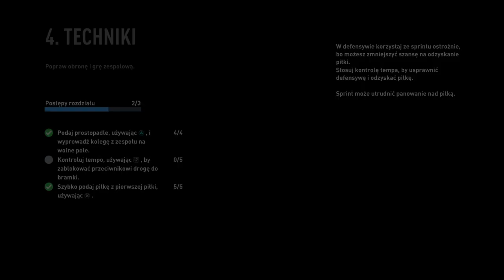FIFA 23 - Kariera Menadżera Widzewa Łódź #9